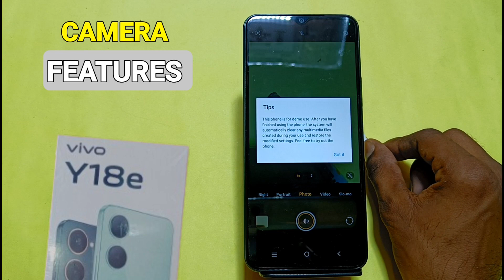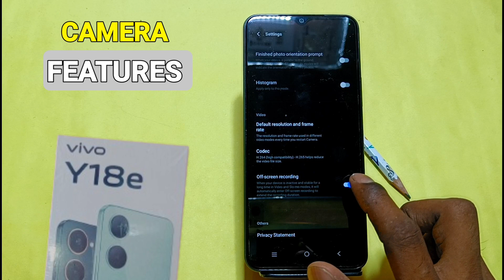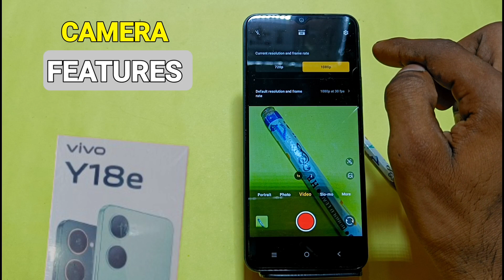Vivo Y18e Camera Settings Camera Test Vivo Y18e Camera Settings Kaise Kare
Akstech4u,Vivo Y18e camera test, Vivo Y18e camera review,
Vivo Y18e camera settings,Vivo Y18e camera features,Vivo Y18e camera quality,Vivo Y18e camera slow motion,
Vivo Y18e camera,Vivo Y18e camera tips and tricks,Vivo Y18e camera hidden features,Vivo Y02ttips and tricks,
Vivo Y18e features,Vivo Y18e camera tricks,how to use Vivo Y18e camera,Vivo Y18e